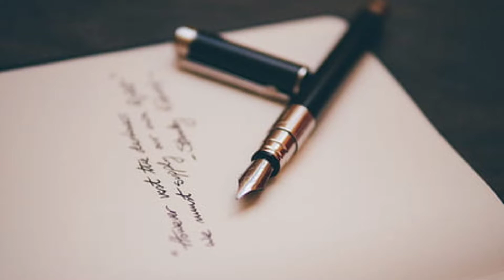Meghbalika kobita।meghbalika abritti Joy Goswami bangla kobita।Bengali recitation Tannistha Ghorai।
MEGHBALIKAR JONYO RUPKATHA। Tannistha Ghorai meghbalika recitation। মেঘ বালিকা।meghbalika abritti।জয় গোস্বামী।

Meghbalika by Joy Goswami is a poem of rainy season. Meghbalika by Joy Goswami is an immaginnary poem. Meghbalika describes the immaginary conversation of a small boy with the clouds in the sky. Meghbalika is one of the famous poem of Joy Goswami. Meghbalika potrays the sky of rainy season.

Megh Balikar jonya rupkatha।
megh balika joy goswami lyrics ।
megh balika joy goswami ।
megh balika poem।
megh balika kobita।
megh balika by joy goswami ।
Megh Balika kobita abritti।
Megh Balika poem recitation by tannistha ghorai।
মেঘ বালিকা কবিতা।
মেঘ বালিকা কবিতা আবৃত্তি।
মেঘ বালিকা আবৃত্তি।
মেঘ বালিকা জয় গোস্বামী।
মেঘবালিকা।
মেঘবালিকার জন্য রূপকথা।
জয় গোস্বামী।

Reciter Tannistha Ghorai is a child artist in all India radio, kolkata।
📣এই রকম আরো কবিতা আবৃত্তি,